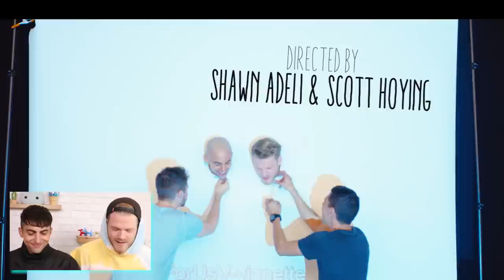REACTING TO 'BAD 4 US'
PREORDER FUTURE FRIENDS PART ONE NOW AND INSTANTLY DOWNLOAD 'BAD 4 US'

FUTURE FRIENDS PART ONE AVAILABLE JUNE 30
FUTURE FRIENDS PART TWO AVAILABLE SEPT 15

LOOK OUT FOR FRIDAY POSTS BEGINNING FRIDAY, JUNE 23!

MERCHANDISE!!!

WEEKLY OBSESSIONS -
Scott - Mitch not wearing pants!
Mitch - Avocados!

EVERYONE! HERE'S A GOOD SONG!-
Scott - "Liability" by Lorde
Mitch - "Doves In the Wind" by Sza

LOVE YALL! STAY FCUTE!